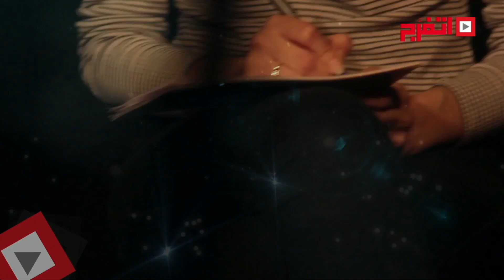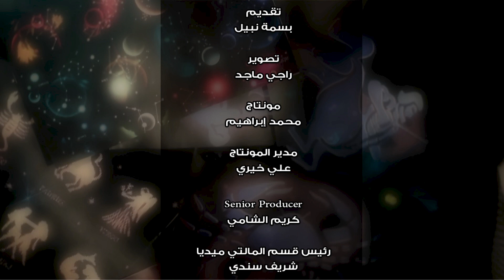اتفرج | حظك والأبراج : توقعات الأبراج اليوم الثلاثاء 15 أغسطس 2017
حظك والأبراج : توقعات الأبراج اليوم الثلاثاء 15 أغسطس 2017
"اتفرج".. عملك برنامج خاص عن الأبراج، ممكن من خلال دقائق بسيطة، تتعرف على حظك اليوم وتعرف حالتك العاطفية وموقفك المهني.. ما تنساش تشوف الحلقة، وكمان ممكن نتفاعل معاك، وتقولنا أنت برج إيه، علشان نقولك من اللى متوافق معاك. ونوعدك هتشوفها كل يوم.